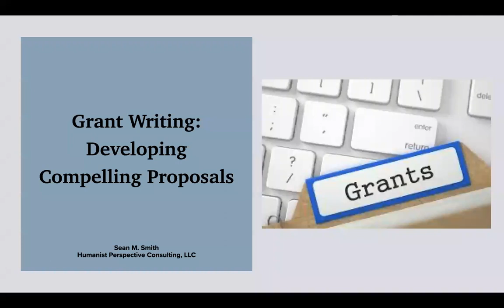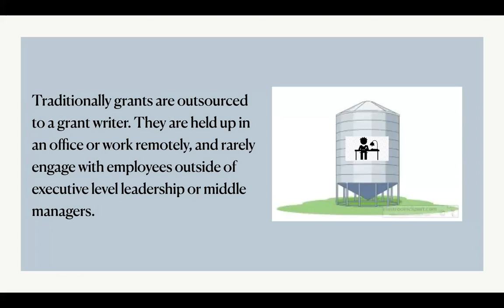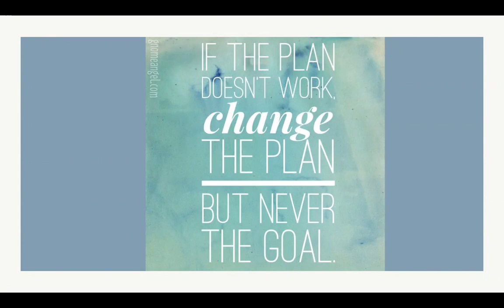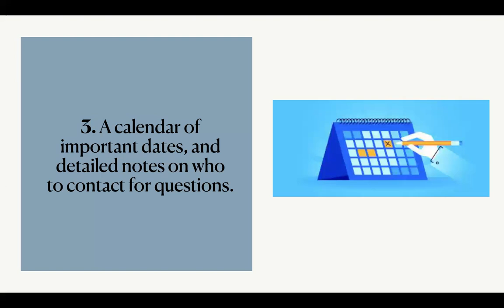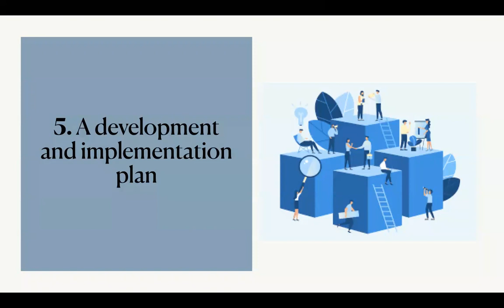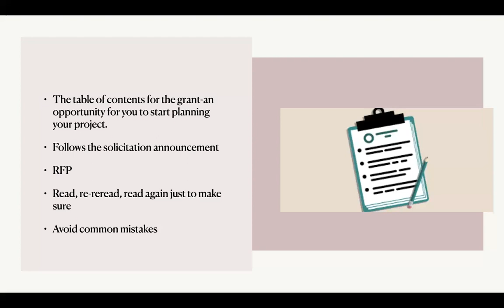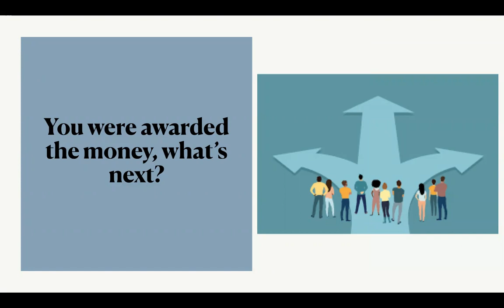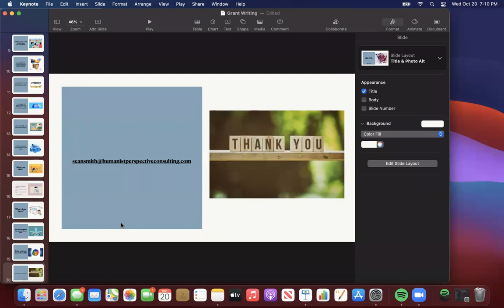Collective 365 After 5 Series: Grant Writing with Sean Smith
Guest speaker: Sean Smith

Tips to writing a strong grant proposal.